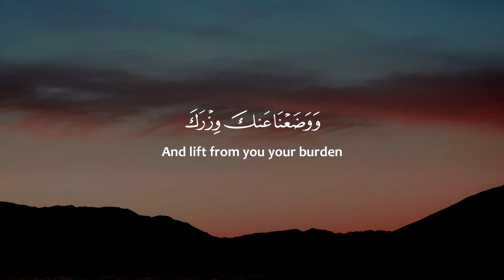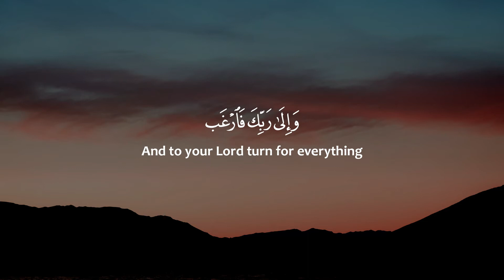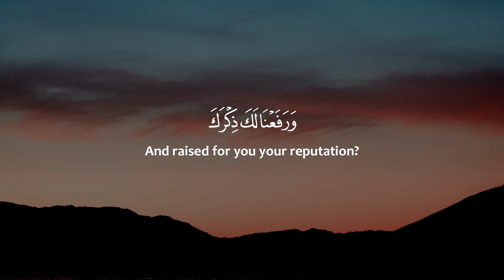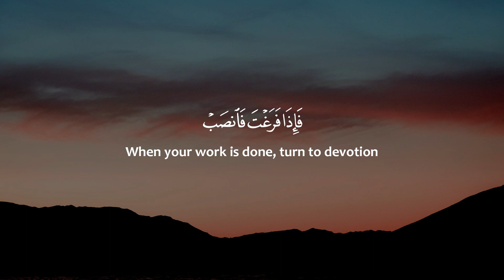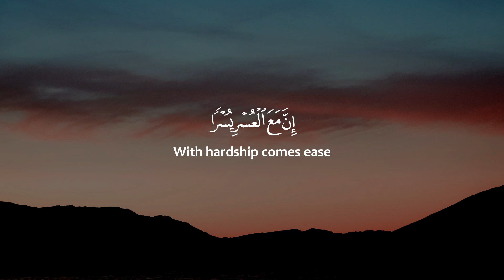Surah Al Inshirah 30 Times | Surah Ash Sharh - Recited By Ahmed Al Salabi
Classification - Meccan
Alternate titles (Ar.) - Sūrat al-Sharḥ (سورة الشرح)
Other names - Comfort, Consolation, Relief, The Expansion, The Expanding,
                           The Opening-Up of the Heart

Experience the calming and uplifting recitation of Surah Ash-Sharh (The Relief), repeated 100 times to bring peace, ease, and spiritual reflection. This beautiful Surah, revealed to comfort the Prophet Muhammad (PBUH), reminds us that with every hardship comes relief. It provides a message of hope, perseverance, and Allah's mercy during difficult times.

Repeating Surah Ash-Sharh can help ease anxiety, strengthen faith, and offer a reminder that struggles are temporary, with relief always near. Listen to this recitation to find inner peace, patience, and trust in Allah’s plan.

By Listening And Reciting The Holy Quran daily, The Love Of ALLAH Will Increases As Every Word And Letters in the Quran Is Directly From ALLAH, Hence Reciting His Words And Following His Given orders regularly would bring us closer to Allah And Provide a Strong Base For Us To Enter Paradise.

Many Other Repeated Surahs With Beautiful And Soothing Voice Without Any Background Noises Or Vocals To Learn And Memorize  The Holy Quran.